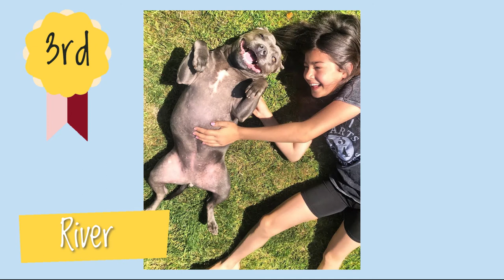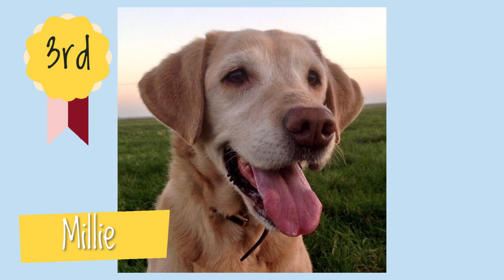The Redwings Show Online - Pet Class results!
It’s time to announce the results of The Redwings Show Online Pet classes! 🎉 🐱 🐇 🐕
From cats and dogs through to tortoises and even a sheep 🐑, we’ve absolutely loved seeing all your pet photos! Thank you so much to everyone who took part!
Check back tomorrow for the results of the horse classes! ❤️ 🐴